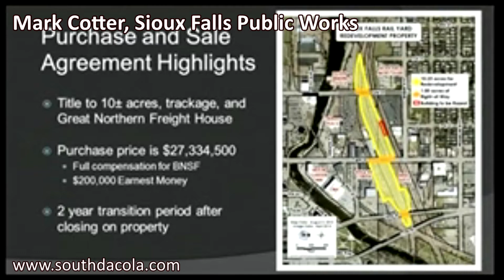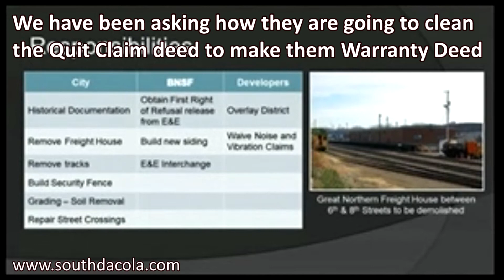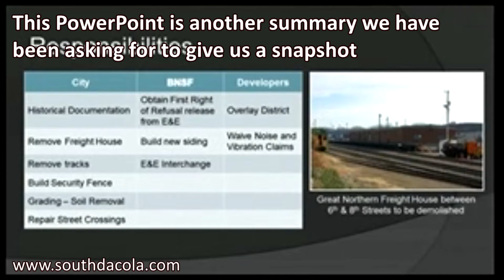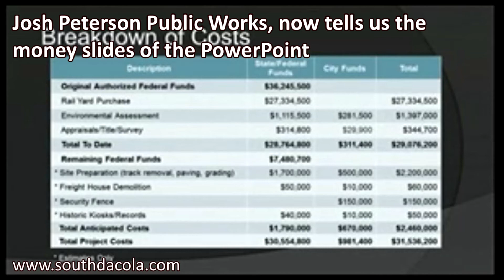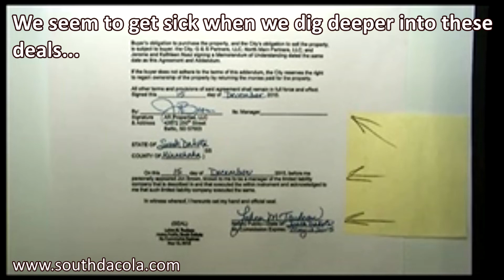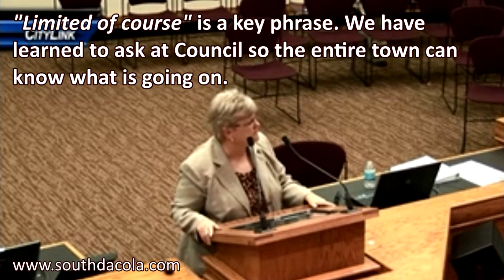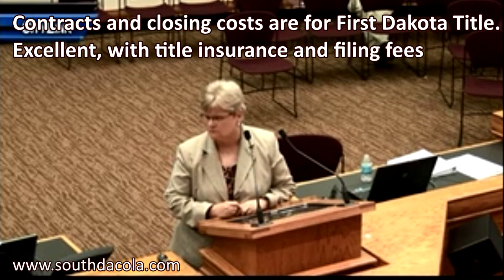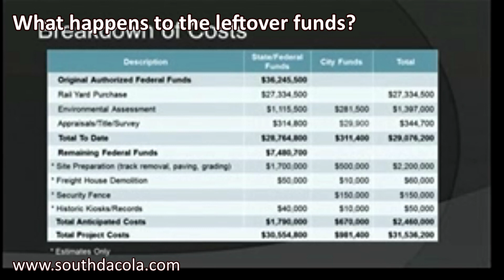2015-08-04 - What's in a date a railroaded update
Ever feel like you're being railroaded? Ever offered a postdated check? Heard about contracts being signed only to find out there was a clause you never fully understood or it was missed entirely? What about a court case where the buyer or seller loses out because the other says, "Take it Leave it".

Well we're back to our "We've Been Railroaded" series. We see a Council vote being completed so the Mayor can proceed with the north BNSF rail yard relocation project. You remember the TOP SECRET rail project the city could not keep us informed on unless it was a hyped press conference? Yea that one.

It turns out even after the agreement has been initialed (at least we think it has been) we still can't examine the details. We buyers of the land have to take it on the word of the negotiators we will have clear title to the land and we get a fence. We have been told we have to accept the 82 page document in full without any oversight by the public. Are you ready to buy into it now?

Well cameraman Bruce has been looking into the stack of 82 pages of paper in the few short hours allowed (about 98 less the 60 or so no offices were open) since its release to the public. Something was bugging him about the process and it reminded him of a previous RR land deal the city had done recently.

The March 10, 2015 land sale on N. Phillips Ave seems to have been irritating him. He kept thinking about it but could not quite put his finger on it. "What was it?"

Knowing we were not getting much data on the relocation project he went back to the March sale and studied the posted 28 page document. There's a bit of a problem with the dates. You know how you learn to read and use a calendar in the school? You learn dates are important? Bruce had discovered the March, 2015 document was actually signed in December, 2015. He asked the Council if there had been a time warp he missed. How could the Notary Public and the City's legal beagles postdate the agreement?  Or is it a pre-date? Either way it is the wrong date.

Dates matter. The City Council, to properly and legally pass this item, will have to have the documents resigned with the correct dates and then re-vote on it, so it can be a legal sale. We've heard at the meeting and after the legal beagles think a little White-Out can take care of it and all is good.  Sorry Charlie, the City's legal department is constantly reminding everyone, every day dates matter. This is why the Notary verifies the true and correct date of the signatures.

Why should it take a citizen looking at documents, be the one who is responsible for finding these mistakes? Why get mad at the citizen who finds the mistakes?

The contract error was found because Bruce took the time to examine the documents. Why couldn't the City Attorney do it right in the first place? The Asst. City Attorney speaks in the video about getting this fixed and we agree. She also said it would be embarrassing if it happened again. As we research city documents we keep finding embarrassments.

Why do we have to wait until the last minute to get items for agenda votes, at the last minute, so we cannot examine them? What would it hurt if the citizens of Sioux Falls had a real chance to study the documents for this deal? In this railroad deal our legal beagles are up against some of the most powerful attorneys in the world who understand how to slip in language or dates or something in contracts. How come we have to trust but not verify?

There are a lot of people in Sioux Falls who would or might have been able to see the important typos we will have to deal with later. How bad will they hurt?